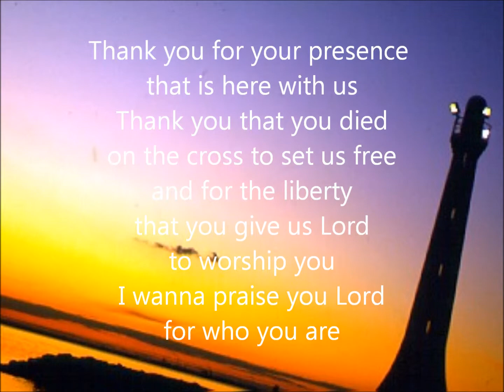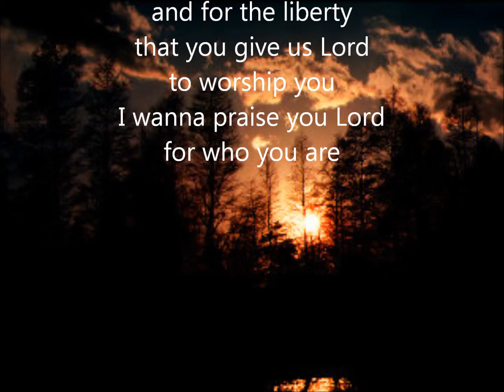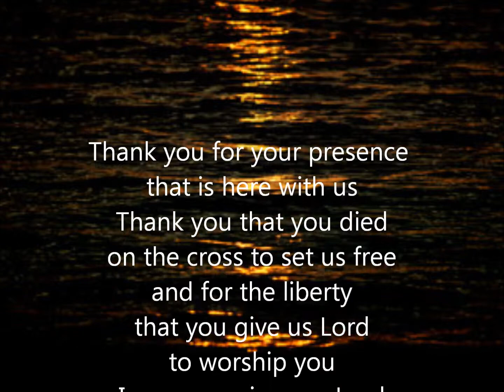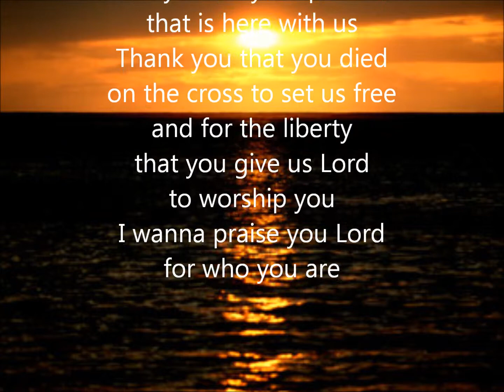Thank you for your presence.wmv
Christian worship songs written by Gina Davies.  Music and recording by Jolyon Stack. for the coolest Christian T Shirts